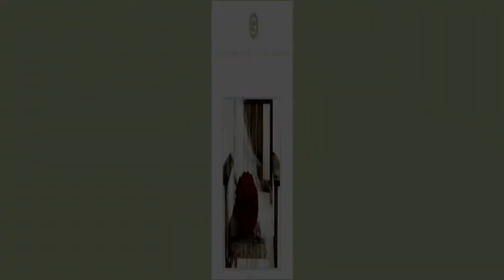Gary Guy Photography in HD, presented by TheSlideshowCompany.net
Images by Gary Guy
"The Veil", Donna Valentine, Brent Satala
Production by TheSlideshowCompany.net